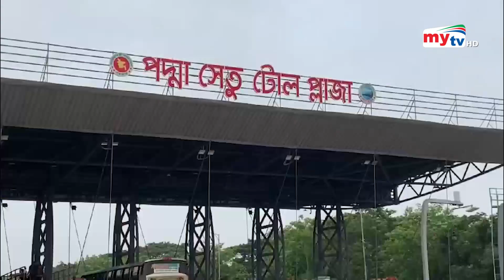ঈদ যাত্রায় ব্যস্ত মহাসড়ক | Bangla News | Mytv News